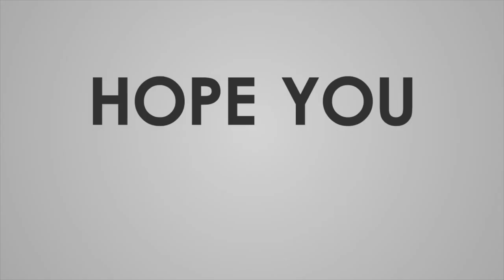Chameleon Boy - Justin Furstenfeld of Blue October (10/17/11 MEET & GREET - Boston, MA)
October 17, 2011 I had the priveledge of attending a "Meet & Greet" hosted by Radio 92.9FM. In this video I share Justin Furstenfeld of Blue October singing "Chameleon Boy".  This is just one of many videos I never got around to sharing. More to come...
This will keep you in the loop so you don't miss any entertaining uploads. :D

Audio for Closing:
"Insomnia" by Portamento Recording Arts.

SEND ME STUFF & INCLUDE NAME, I'LL GIVE YA A SHOUTOUT!

(I'll include it in  a video and give a SHOUTOUT to you while doing so. Include your YouTube channel if ya want me to check out your social media.)

ChloeCliveCollection
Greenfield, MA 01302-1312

Can't wait to include your mail in our videos!